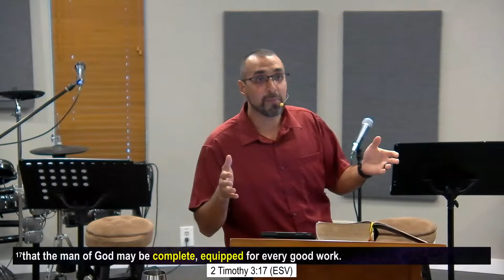Victory in God / Genesis 14 || Pastor Nasser Jahan